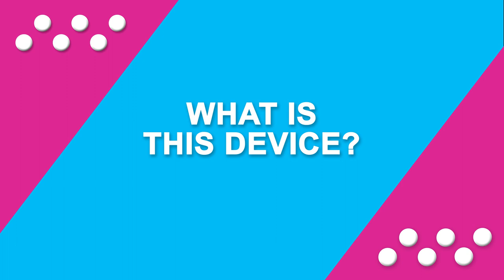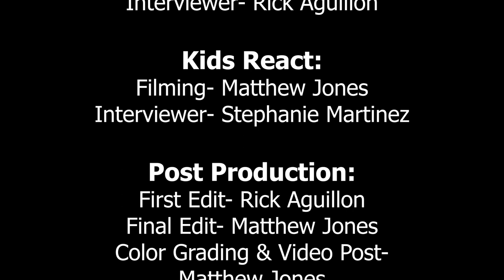CISD Students React to Old Tech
watch high school and elementary school students at Castleberry ISD react to old technology in this hilarious video.